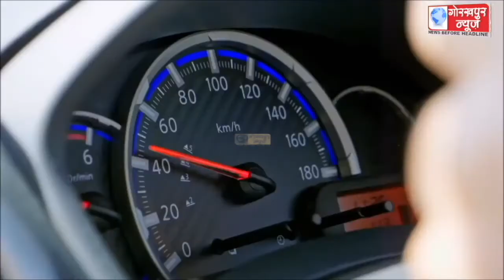GORAKHPUR NEWS 23-04-2022